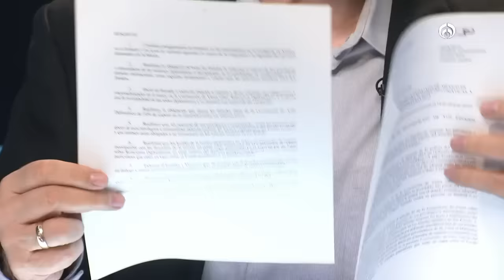Le guste a Lilly Téllez o no, Ecuador cometió una ofensa grave: Ruiz Healy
La Organización de Estados Americanos (OEA) ha emitido un comunicado que condena las acciones de Ecuador contra la embajada de México, una acción que, aunque no le guste a algunos despistados que apoyan los actos de Ecuador, es algo injustificable, pues es una ofensa grave.

Grupo Fórmula